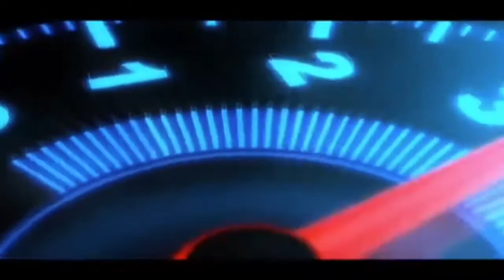Identity Fraud!! GamePlay with (Julia and Denry)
Sup guys New Video Out Now and we'll go watch it!